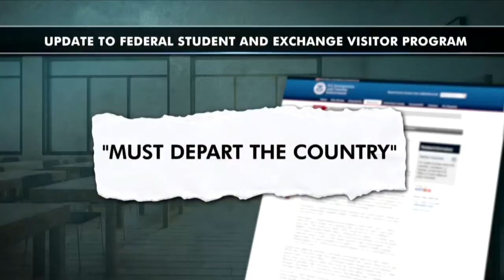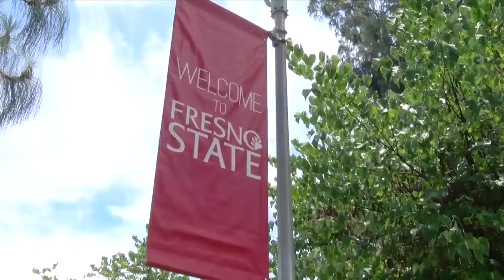International students fear loss of visa after move towards online classes